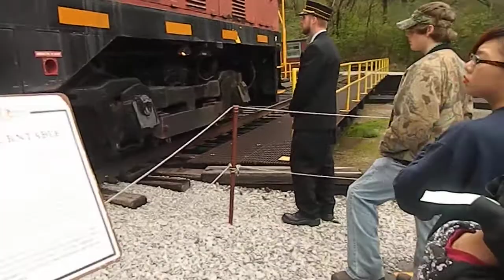Chattanoogo Choo Choo Train Station .Fun Kids .Home Videos Pics (17) Cambodia India Kids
"Heaven bless you" "HE hears mE" "HE hears mE when i pray" "i care about you" "i really do care" Cambodia Laos Thailand American Indian kids . church of Christ . fun joy . fuNJOY . hii kids .11th Eleventh Street Church of Christ . peace!